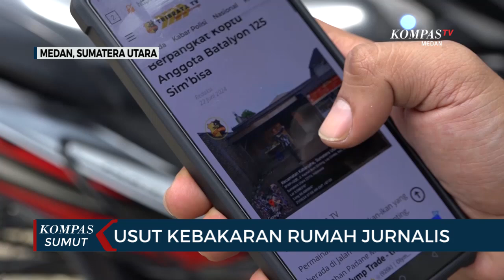KKJ Sumatera Utara Desak Kebakaran Rumah Jurnalis di Karo yang Tewaskan 4 Orang Diusut Tuntas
MEDAN, KOMPAS.TV - Komite Keselamatan Jurnalis Sumatera Utara mendesak agar kebakaran rumah jurnalis di Kabupaten Karo diusut tuntas.

Kebakaran diduga karena pemberitaan perjudian. (*)